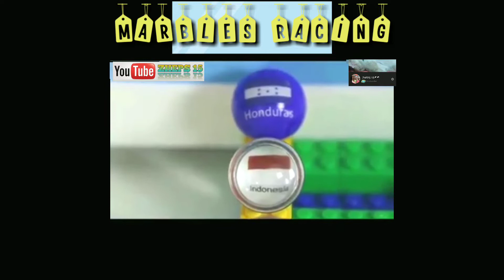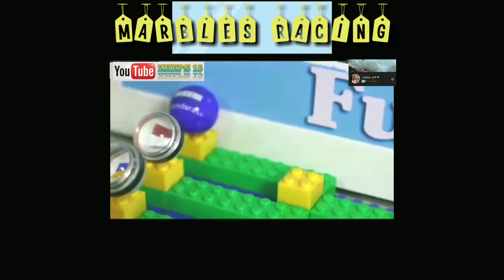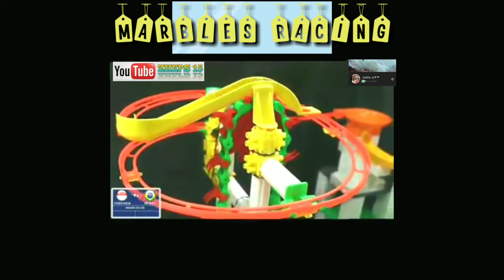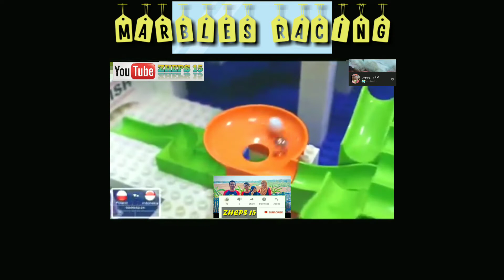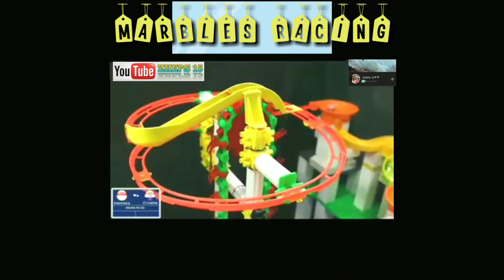🔴INDONESIA JUARA MARBLES RACING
marbles world championship, Indonesia is world champion of marbles

Kejuaraan dunia marbles racing / balap kelerang dimenangkan oleh INDONESIA, CONGRATULATION INDONESIA JUARA 1